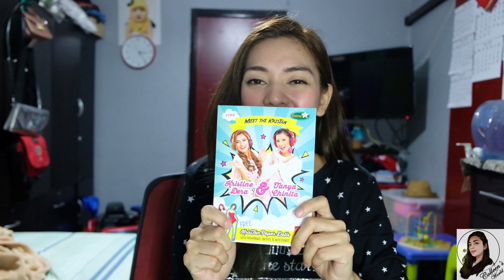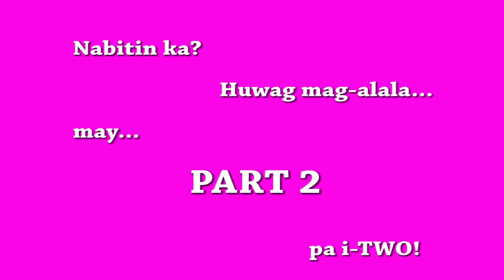DJ CHACHA, GANDANG KARA, ATBP, MAGPAPAUTANG KAYA? (PRANK CALLING YOUR FAVORITE DJS (PART 1)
May part 2 pa to!!! Abangan!!!

ColleensWorld PrankCall DJChacha PranksCallingTheRadioDJs GandangKara TanyaChinita LalaBanderas RicoPanyero JhaiHo PapaJackson KuyaCheku and more!!